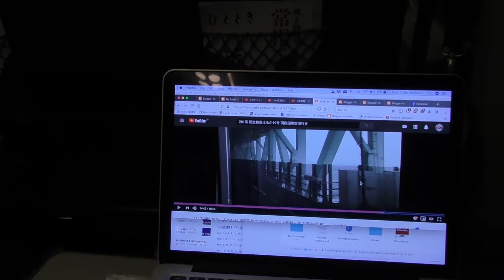700系新幹線 B14編成 ひかり441号 博多行き 広島駅から新岩国駅間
Date: Tuesday, 17 December 2019

Before reaching the Hakata terminal station, I decided to record two more video clips. Here, the Shinkansen "HIKARI" Superexpress No. 441 bound for Hakata (Fukuoka) departs from Hiroshima Station and travels to Shin-iwakuni Station.